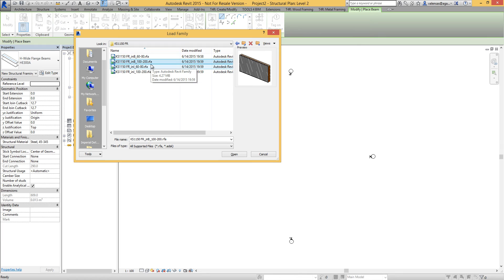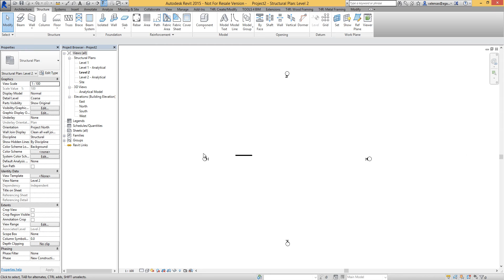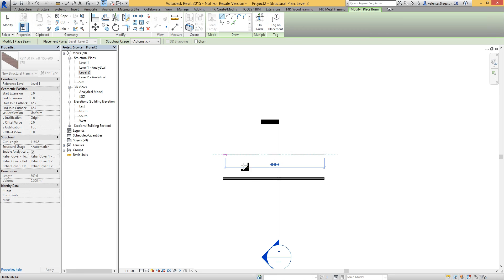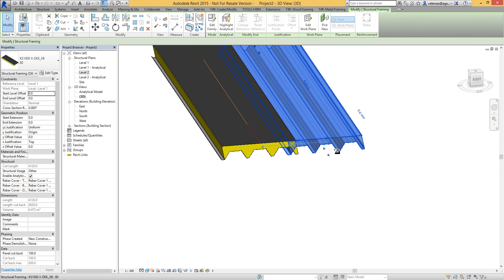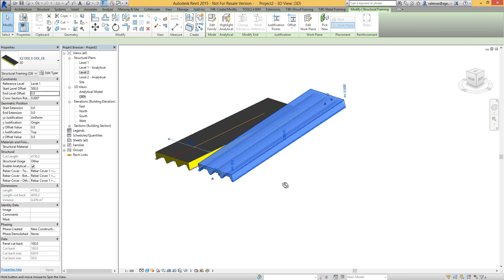Kingspan BIM files - user guide.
Kingspan BIM files, Kingspan panels. Insulated panels, Kingspan wall panels, Kingspan roof panels, BIM library.

Kingspan is the leader in insulation